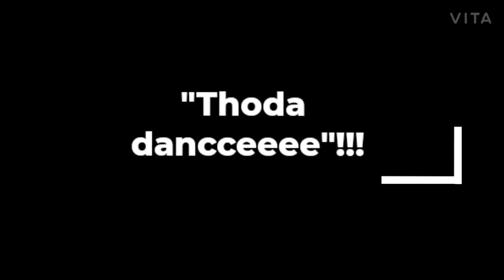"River Rafting" - Govt. Medical College || GMC DODA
Hey there, we are back again with a new vlog. In this vlog, I'm gonna show you the first ever adventure sports camp held at "THATHRI CHENAB". Students of our Govt. Medical College participated in the fest, including our faculty members. There we participated in "TUG OF WAR", "VOLLEYBALL", RIVER RAFTING" and many more.

RIVER RAFTING - MBBS LIFE || GMC DODA || Medical College Doda

MBBS Life - Govt. Medical College, DODA || River Rafting || GMC DODA

Follow me -